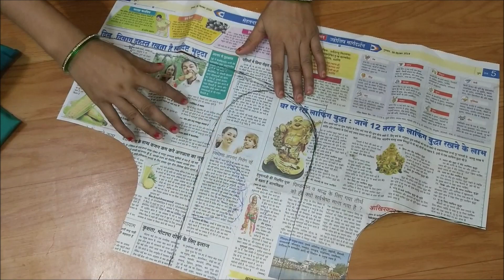very beautiful blouse back neck design cutting and stitching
In This Video I Show You How To Make Easy Simple And Beautiful Blouse Back Neck Design Cutting And Stitching. You Can Do It For Your Self. Please Subscribe My Channel ,Like Videos And Share It In Your Social Account..Thank You !

Very beautiful blouse back neck design
lace/blouse design
Easy and simple blouse back neck design
Paithani blouse back neck design
Matka gala design
Lace blouse design
Princess cut blouse
Work blouse design
ब्लाउज के गले की डिजाइन
ब्लाउज के गले डिजाइन वाले
ब्लाउज गला डिजाइन
ब्लाउज डिजाइन
ब्लाउज की डिजाइन
ब्लाउज के पीछे के गले की डिजाइन
ब्लाउज गला डिजाइन वीडियो
पान गला blouse design